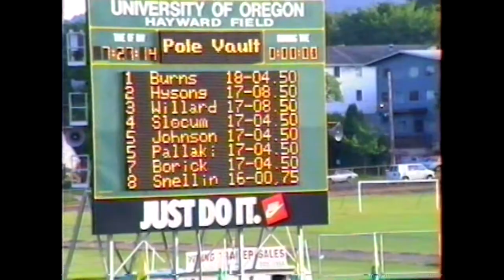Brent Burns 1992 Pac 10 champion pole vault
On May 22 1992 Brent Burns from CAL became a 3 time Pac 10 champion in the mens pole vault. The Pac 10 championships were at Hayward field in Eugene Or. This video shows all of his height clearances. Also has a victory lap and conversation with Dan O'Brien. Many of the Burns and Firestone family were there to witness this accomplishment. This video was captured and narrated by cousin Todd Burns. Congratulations also to Brent Burns for being inducted into the CAL athletics Hall of Fame.